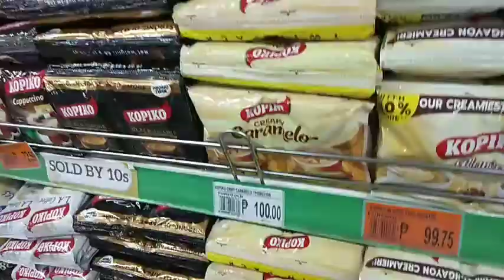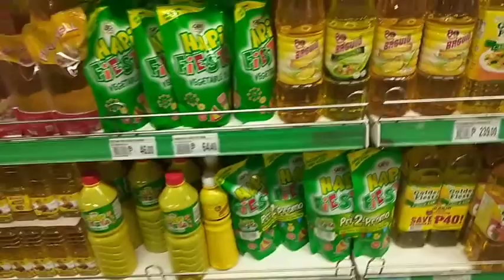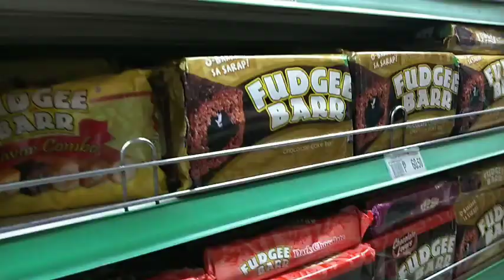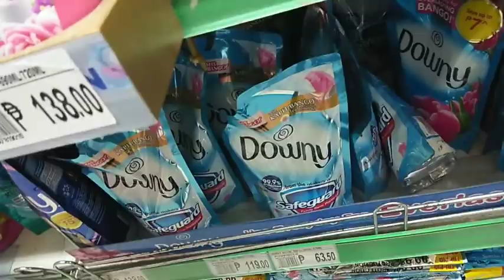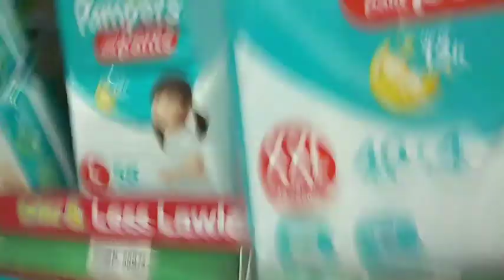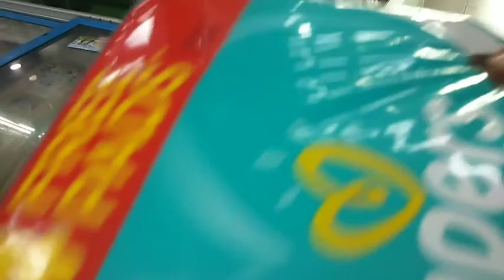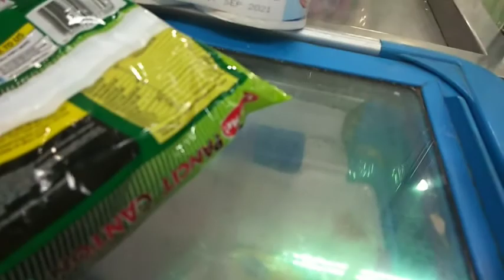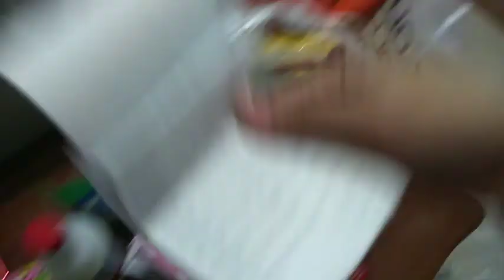SAAN Kang GROCERY Namimili?